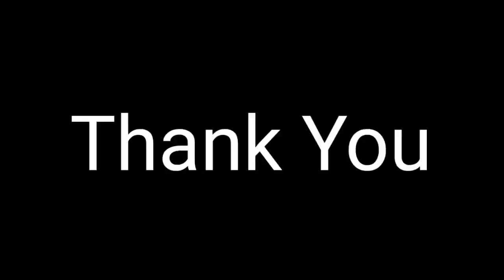Kya kiya Kya kiya Geet //Song // Function//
Kya kiya Kya kiya Geet //Song // for the marry Time Function